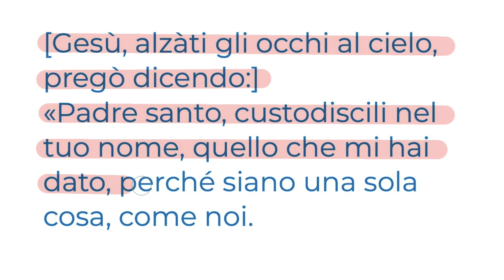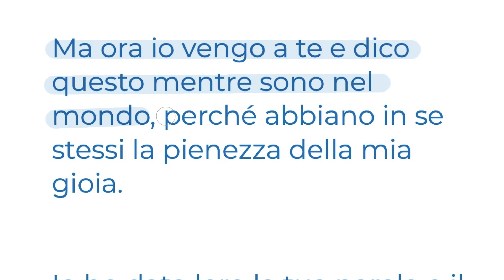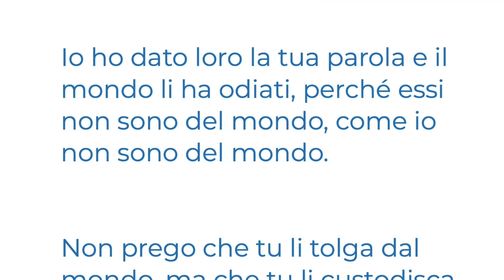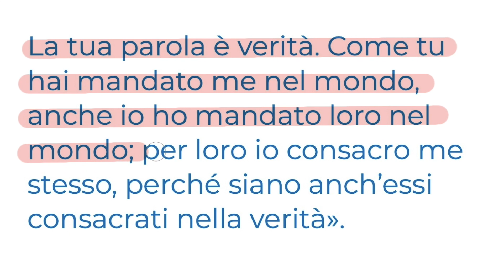Per essere in comunione con Dio (Gv 17,11-19) MERCOLEDÌ 1 GIUGNO